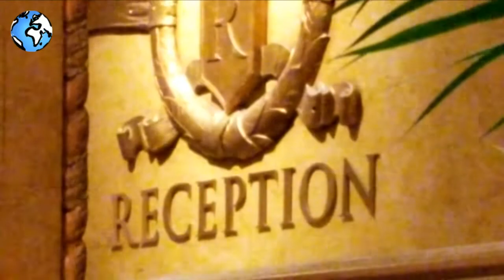Demo Hotel Video - Designer Style & Chillout Groove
Demo Hotel Z
Designer Style, Chillout Groove

This is a demo hotel video, showcasing Instant World Booking's (HostelTraveler.com) capabilities and creativity in developing cutting edge video presentations that are affordable for virtually any budget.  These videos are useful for marketing hotels, hostels, apartments, and accommodations of all types.  They are optimized and especially valuable for use on social media, web sites, and pay-per-click advertising.